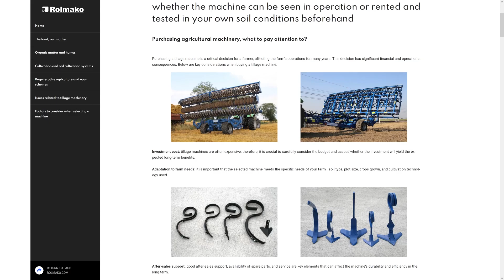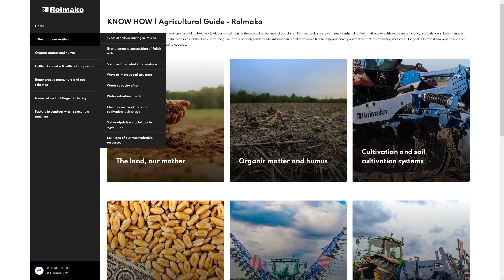Farming: More Challenging Than NASA?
What if farming is as complex as exploring space? This video uncovers the hidden “universe” beneath our feet — from essential nutrients to the delicate balance of soil that keeps plants alive. A fascinating look at why soil science is full of challenges and mysteries.

Rolmako is more than machines — it’s people, passion, and precision.
With over 40 years of experience, we deliver durable, high-performance cultivators, disc harrows, subsoilers, and weeders trusted by farmers in 30+ countries.

Our team combines expert craftsmanship with cutting-edge tech like laser cutting to build tools that work hard and last long.
Every idea, every weld, every detail comes from people who care deeply about modern farming.

We’re growing. We're hiring.
Want to shape the future of agriculture with us?
Find the link in the video description and join the Rolmako team.

- you'll find more information about our products and detailed technical data.

💬 Your opinion is important to us! Leave a comment under the video and share your thoughts with us.